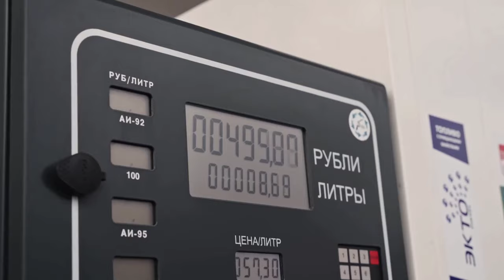Turkey - GZHV | Models and Cars Showtime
𝐇𝐢, 𝐈'𝐦 𝐁𝐞𝐥𝐥𝐚! 𝐖𝐞𝐥𝐜𝐨𝐦𝐞 𝐭𝐨 𝐦𝐲 𝐰𝐨𝐫𝐥𝐝!